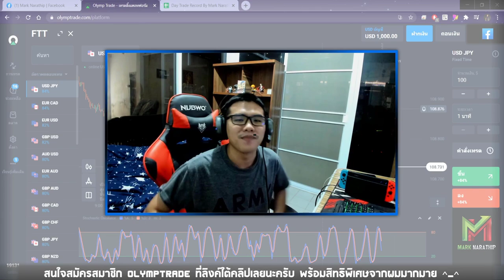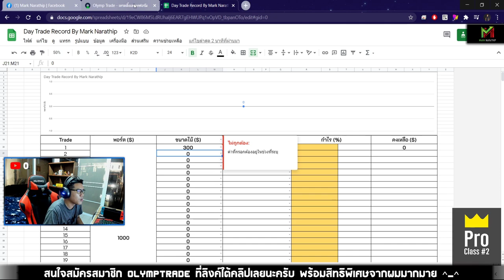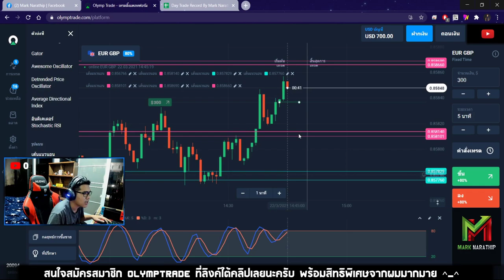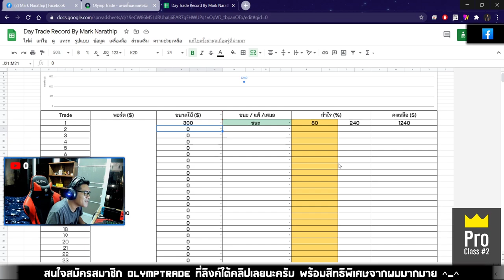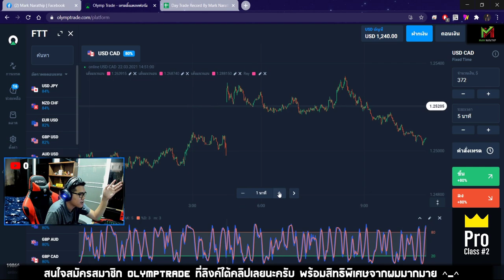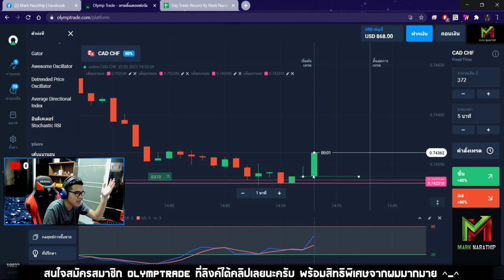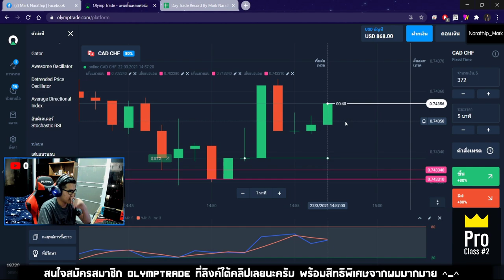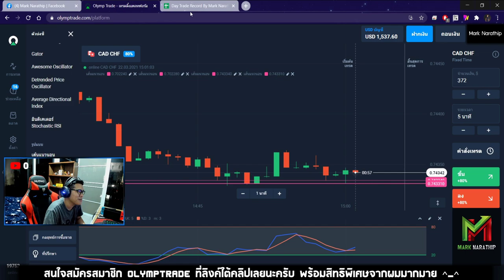เทรดเทคนิคแนวรับแนวต้าน 1 ชั่วโมง ทำกำไร +500$ 😍😍 - Day Trade EP.109